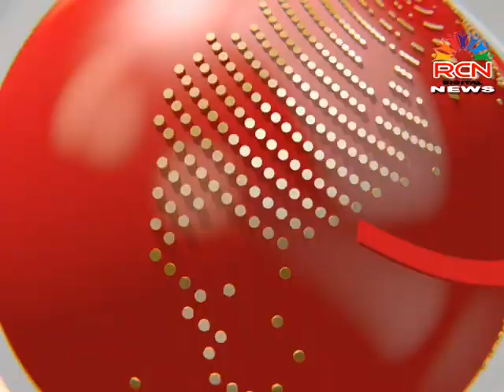कपिल वस्तू नगरात स्वातंत्र्यदिनी ध्वजारोहण व वृक्षारोपण कार्यक्रम . ..पंचशील युवा मंडळाचे आयोजन